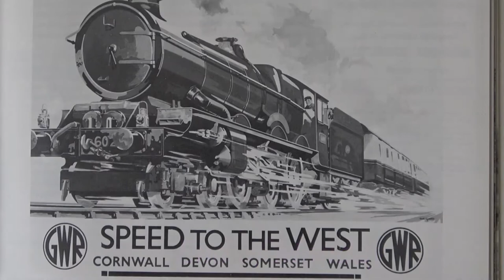Circular Walk Penzance to Newlyn and Back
Newlyn Harbour is the centre of the Cornish fishing industry. It is where the big fish catches are landed and sold. There is always something going on, repairs made and maintenance of the fleet carried out. You might be lucky and see a boat coming home to offload its catch. It is a working harbour and visitors should respect that and keep out of the way of the folk there earning their living.